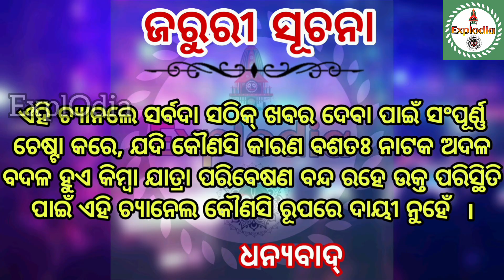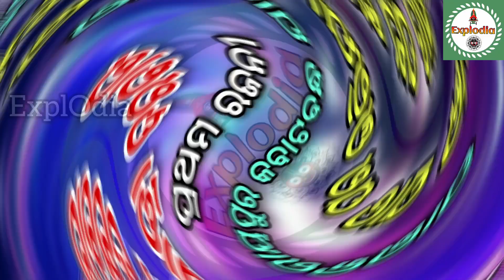Ajira Nataka Ajira Jatra Update Ajira jatra news 14 May 2023 | Jatra Update Today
Aji Kou Jatra Kouthi Padichi 14 May 2023 | Jatra Update Today | Ajira Nataka

From :- Jajpur, Odisha

Topic Covered
Kou Jatra party kouthi Today
Jatra update
Ajira jatra update
Ajira nataka
Odia jatra
jatra
Ajira jatra